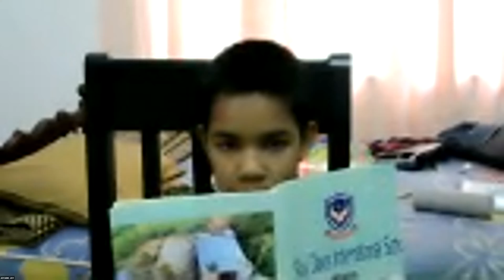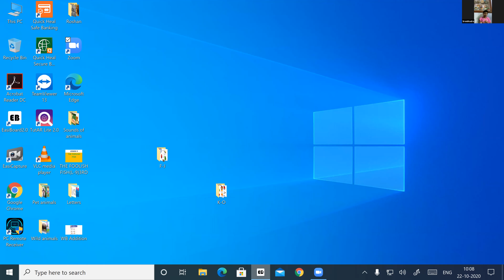Dr.Raju Davis International School | CLASS 3 MALAYALAM | 22-10-2020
CLASS 3  MALAYALAM   പാഠം 5  മഴ നാദം